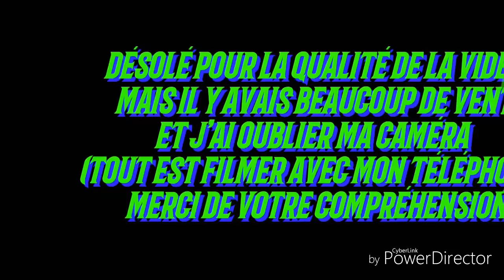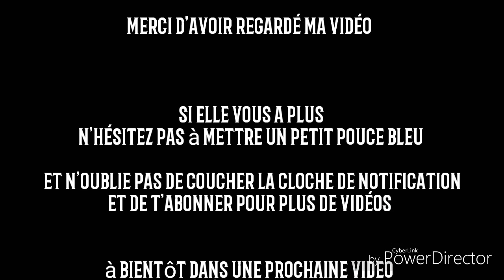🌊❄TEMPÊTE ENNEIGÉ❄🌊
Vidéo sur la tempête du jeudi 1mars 2018 a Cherbourg.

1:embrace de sappheiros

2:temperare de isolated

3:eager de s3th